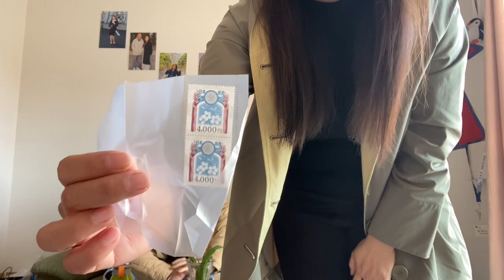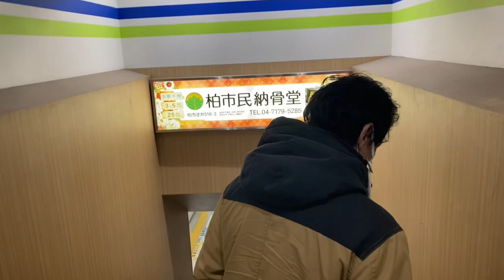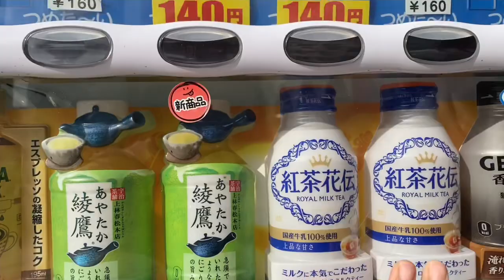Going to Receive visa in japan//जापानको भिजा लिन जादै// Life of japan 🇯🇵